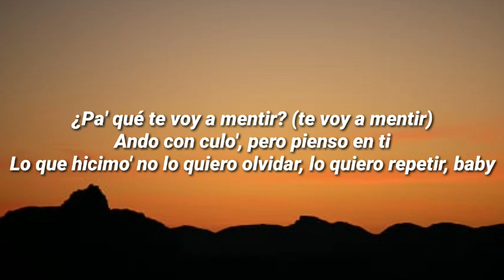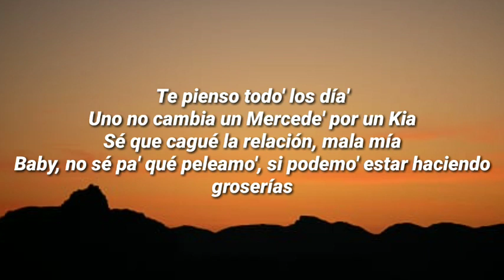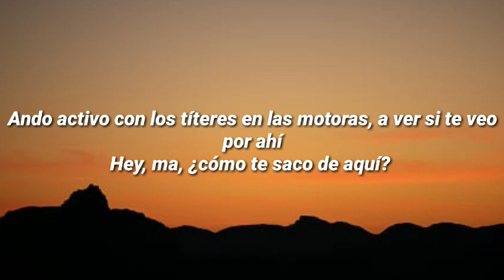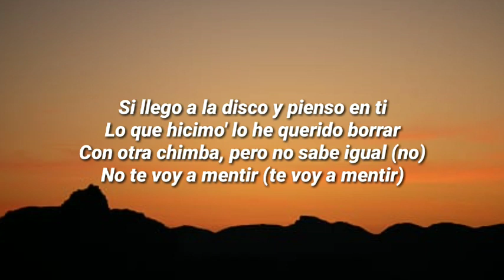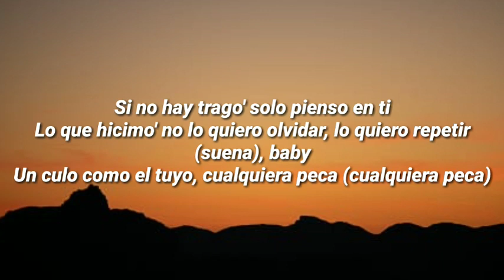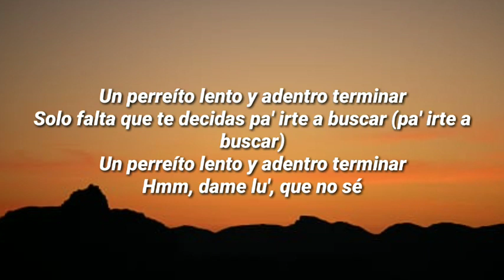Ozuna Ft. Feid - Hey Mor (letra/lyrics)